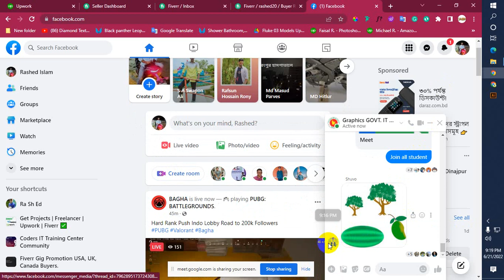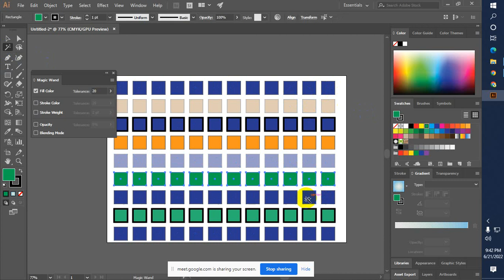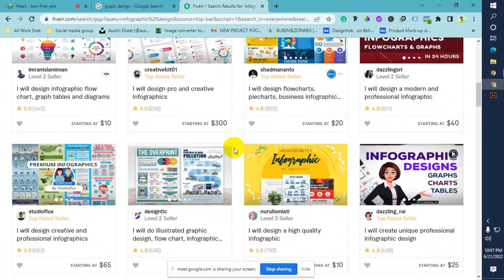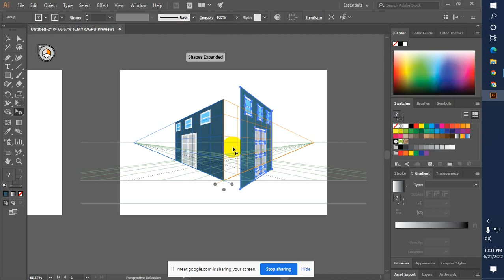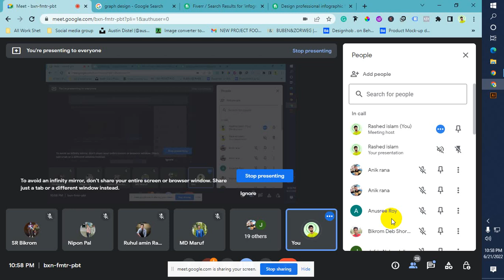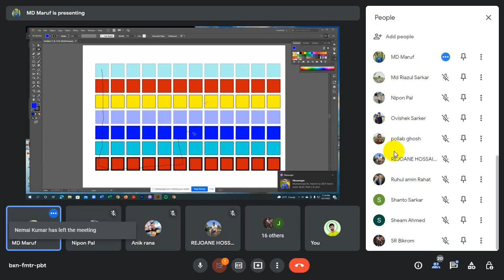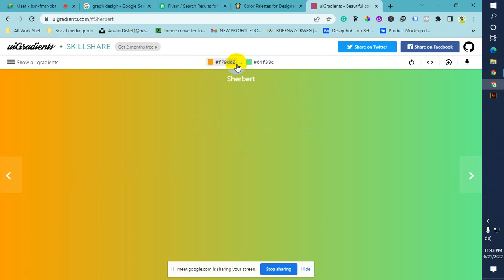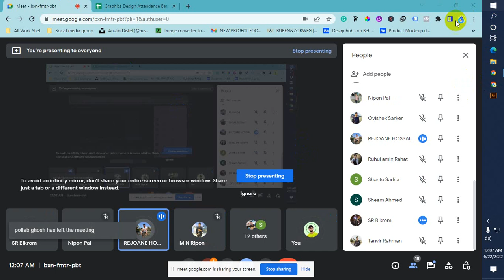Graphics Design Day-38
Graphics Design
Photoshop Bangla Tutorials
Illustrator Bangla Tutorials